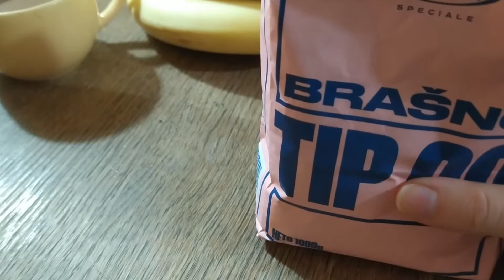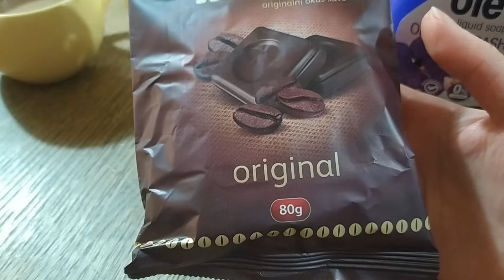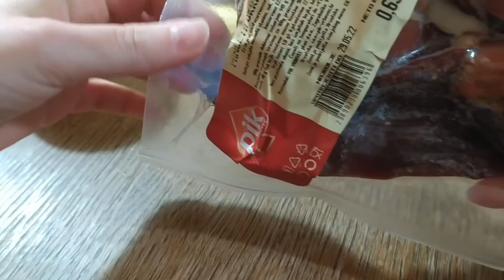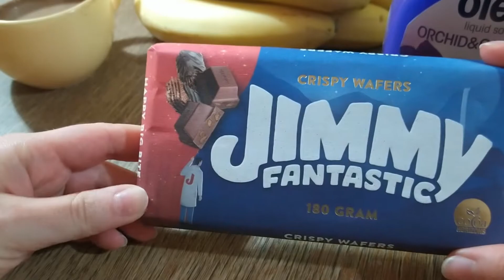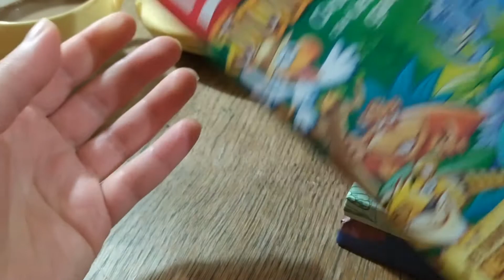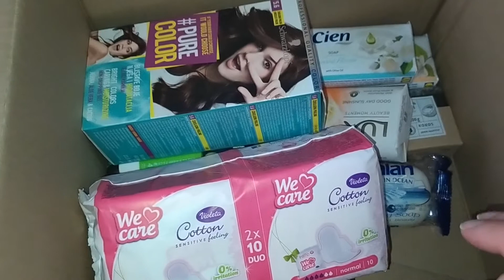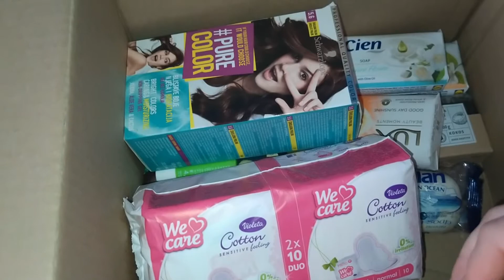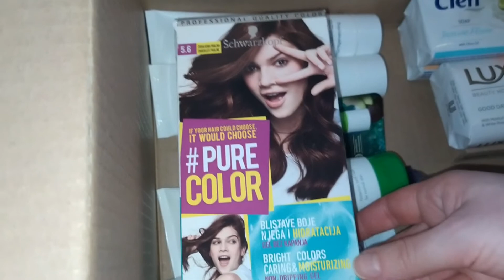ASMR | Vlogasti asmr 2 - družimo se, kupovina, testeri parfema | Šaptanje (whispering)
Pozdrav svima! Za danas sam pripremila još jedan vlog tip videa. U videu nema previše zvukova, pa će odgovarati onima koji vole videe bez njih.